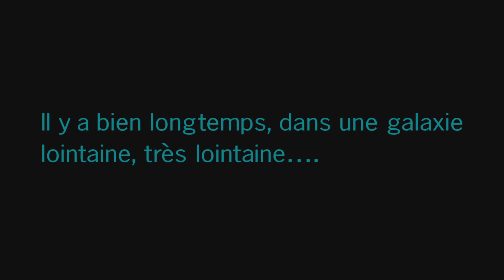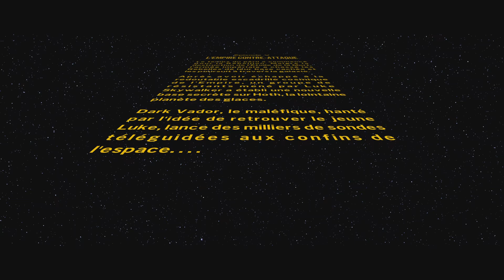LEGO Star Wars : La saga Skywalker | Let's Play FR #5 - L'empire contre-attaque Part 1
Gameplay | Let's Play FR sur LEGO Star Wars la saga Skywalker